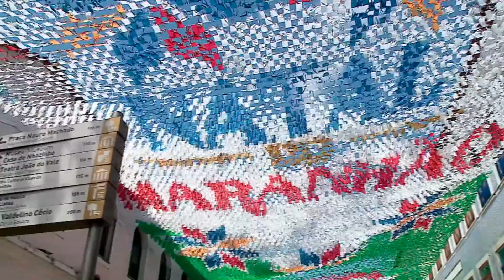(Edição08/01/21)Mais de 500 mil pessoas deixaram de circular nos aeroportos de São Luís e Imperatriz